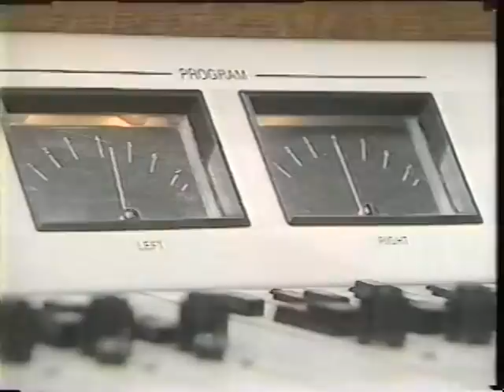(RadioTapes.com) KQRS-FM (92.5 FM) 1987 KARE-TV Report - Minneapolis / St. Paul, Minnesota